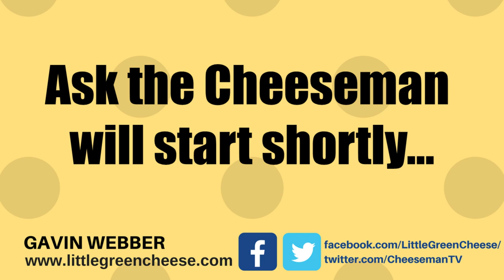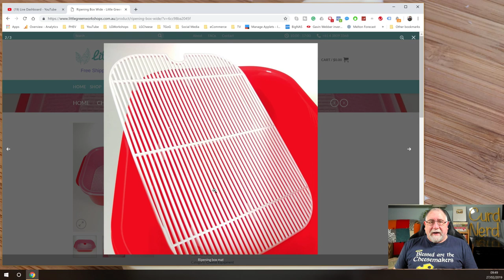🔴 Ask the Cheeseman Live #91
Join me and ask any cheese making related questions in the chat.

Books mentioned during the stream; Cheese and Culture: A History of Cheese and Its Place in Western Civilization

category/recipes